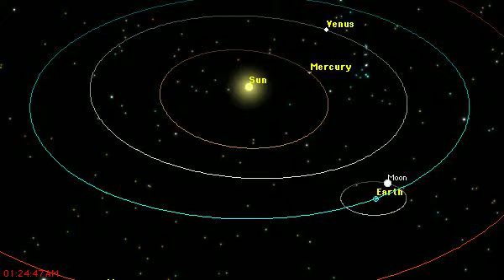Lunar Orbit View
Oblique view of the orbit of Earth's moon. It arrives in position for a new moon, between Earth and Sun, about every 29 days. The scale of the Moon's orbit is 50x actual size in this animation.